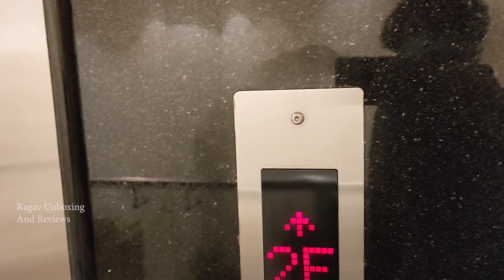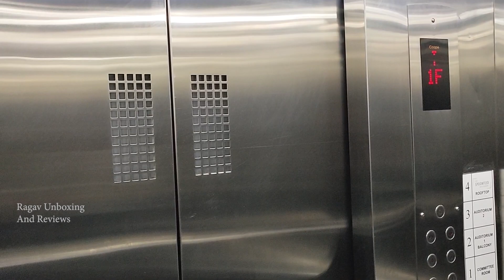Lift Video | Automatic Door Lift | Lift Videos | Passenger Lift | Lift Elevator | Lift - 17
Cooper Lift Elevator | Lift Videos | Passenger Lift | Lift Elevator | Automatic Lift | Lift Video

Cooper Lift
Cooper Elevator
Johnson Lift
Johnson Elevators
Lift In My Apartment
Lift
Lift Videos
Lift Elevator
Lift Video
Elevator
Ragav Unboxing And Reviews
elevator lift
Please Close The Door
Passenger Lift
Elevators
New Lift
Johnson Lift
Johnson Elevator
Johnson New Lift
New Lift Model
Mitsubishi Elevator
Otis Lift
Lift Motor
Lift Sound
Elevator Sound
Home Lift
Lift Service
Home Elevator